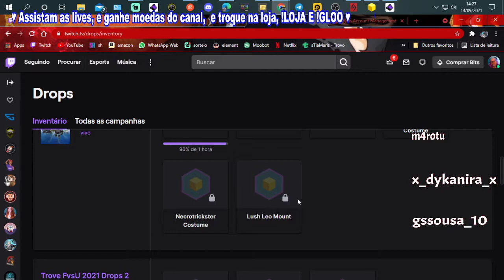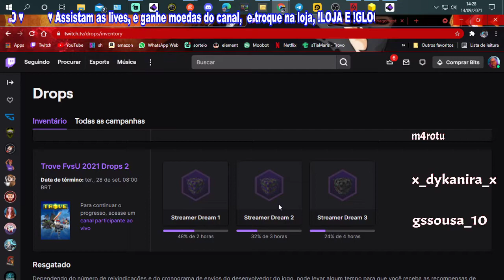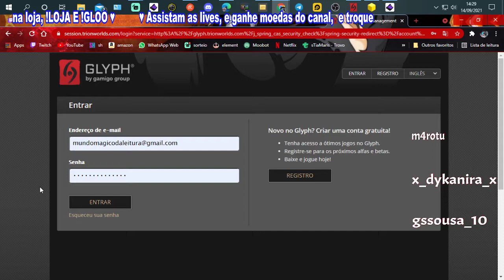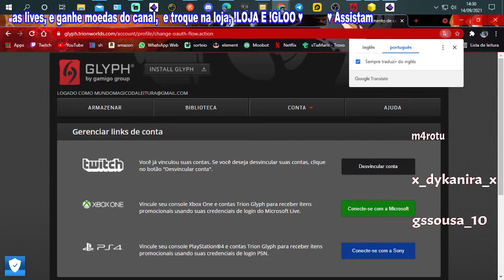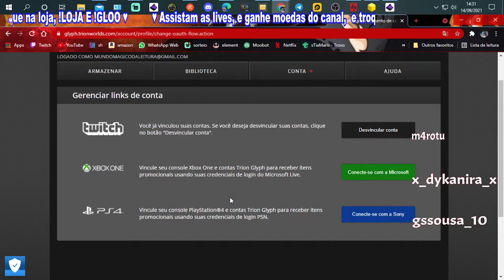DROPS TROVE 14 ATE 28 DE SETEMBRO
♥ link para vc adquirir moedas de jogos muito mais barato aproveite!!

FICOU COM DUVIDAS
VENHA CONHECER A LIVE 12:30 NO YOUTUBE E TWITCH
 e siga nas redes social

LIVE NA TWITCH TODOS OS DIAS APARTIR DAS 10H

LINK PARA VINCULAR SUA CONTA

Este link para se cadastrar no trove, este link é pra criar um conta do trove, recebi este link por email, da gamico, to tentando pegar parceria pra receber do trove itens pra sorteio na live, então que puder ajudar fazendo um nova conta agradeço!!!